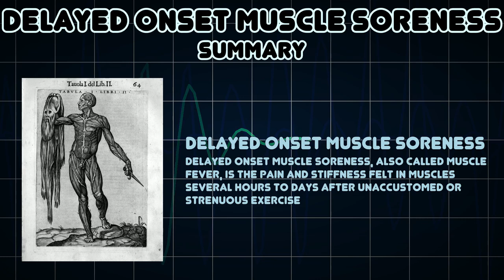Delayed onset muscle soreness (Medical Symptom)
Possible causes of Delayed onset muscle soreness (Medical Symptom)

Delayed onset muscle soreness, also called muscle fever, is the pain and stiffness felt in muscles several hours to days after unaccustomed or strenuous exercise